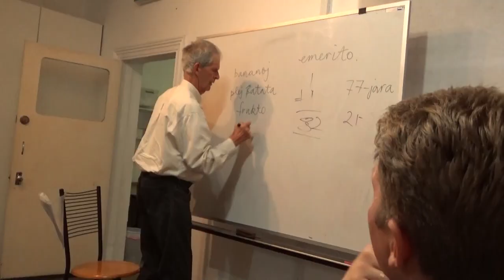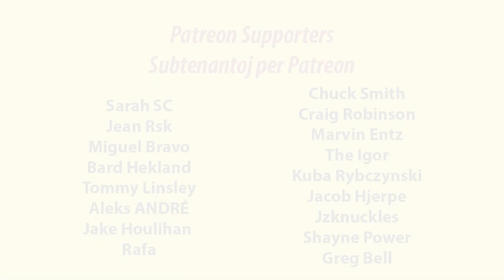Signolingvumado kun Kiah kaj Lachlan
en: In this film, I take part in an Esperanto pizza night and enjoy some conversation in sign language.
eo: En ĉi tiu filmeto, mi ĉeestas la Esperanto-pican nokton kaj ĝuas iom da signolingvumado.